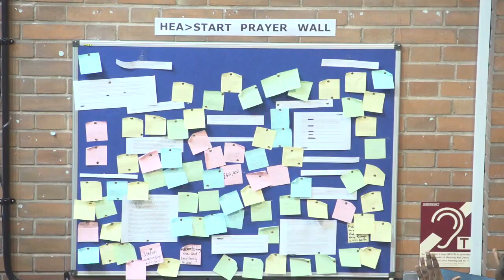Put on the prayer wall! - Seth Pinnock | Headstart 2015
Symphony Co (formerly known as God’s Bride Ministries) is a charity dedicated to creating spaces and building platforms to better serve the Church, Culture, and Community.

To learn more about our work, visit wearesymphony.co . To support our mission and help us continue our work, consider making a donation at wearesymphony.co

Note: This video is from our archives and represents the incredible journey of Symphony Co over the years.